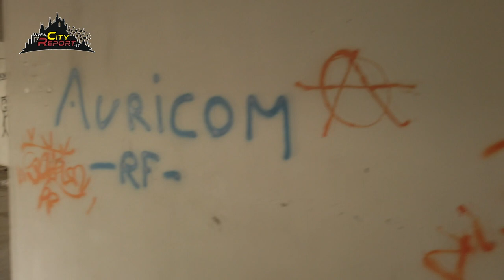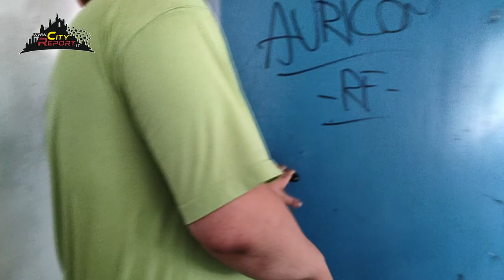MOTEL GRAFICA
🎥 "La Feltrinelli ex Grafica Sipiel a Buccinasco: Una casa per gli ultimi"

📝 Descrizione: La Feltrinelli ex Grafica Sipiel a Buccinasco, Milano, non è solo un immobile industriale abbandonato, ma è diventato il rifugio per molti uomini e donne senza tetto. Scopriamo insieme la dura realtà che si nasconde dietro le mura di questa struttura.

🔎 Collocata tra via dei Platani e via degli Aceri, questa struttura ex grafica sembra sospesa nel tempo, sul punto di crollare da un momento all'altro. Ma c'è molto di più oltre al degrado visibile all'esterno. Gli ingressi "comodi" hanno attirato graffitari ed incivili che trasformano l'area in una discarica di rifiuti.

👣 Perlustrando gli spazi interni, si notano i primi segni della presenza stabile dei senzatetto: bottiglie, pentole, fornelletti a gas e vestiti abbandonati. Mentre ci inoltriamo ai piani superiori, la situazione diventa ancora più chiara. Spazi e stanze sono adibiti a locali per l'immondizia e servizi igienici improvvisati, mentre altre sono diventate vere e proprie camere da letto, con lenzuola, cuscini e tutto il necessario per la sopravvivenza di chi non ha una casa.

🏠 Le persone all'interno cercano di "sopra-vivere" nella maniera meno peggiore possibile, adattandosi alle circostanze avverse. Coprono i vetri rotti con degli asciugamani e oscurano le finestre per proteggersi dal sole con dei panni. È un tentativo disperato di trovare un po' di comfort in un ambiente così ostile.

🌟 È difficile lasciare questo luogo senza provare tristezza nel cuore, perché abbiamo visto ancora una volta la sofferenza degli ultimi. È urgente affrontare questa realtà e trovare soluzioni concrete per fornire un rifugio dignitoso e opportunità di ripresa per chi si trova in questa situazione estrema.

🙏 Insieme, possiamo fare la differenza, promuovendo la consapevolezza e cercando soluzioni sostenibili per aiutare coloro che vivono senza una casa. Uniamo le forze per un futuro in cui nessuno debba affrontare la solitudine e la disperazione dell'essere senza dimora.

Grazie per la tua attenzione e il tuo impegno. Condividi questo video e aiutaci a diffondere la voce su questa importante problematica. Sosteniamo insieme un cambiamento positivo per la comunità. 💙